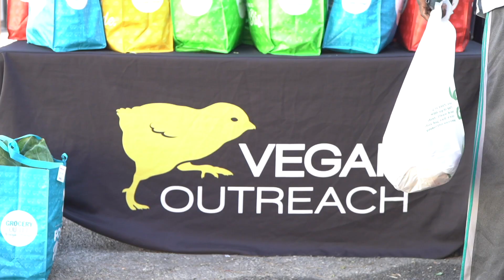BWW Vegan Food Distribution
Jan Robinson Flint speaks at a Black Women for Wellness vegan food distribution event.